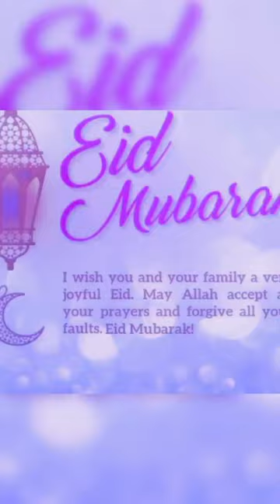Ramzan special Jack Fruit Biriyani / Don’t miss end